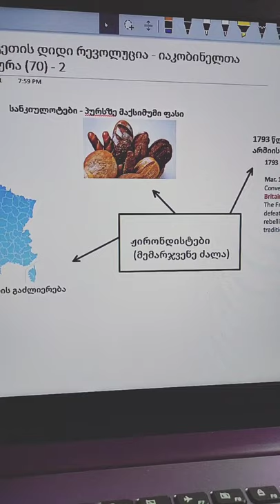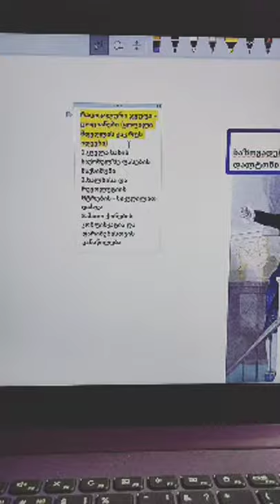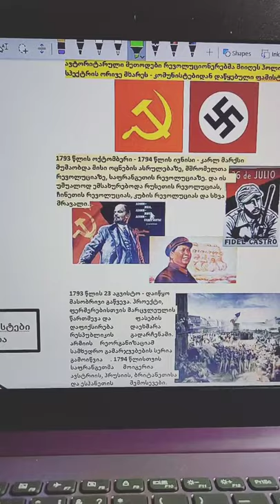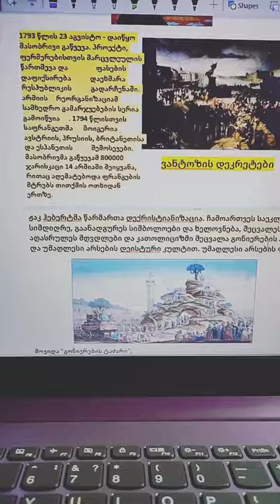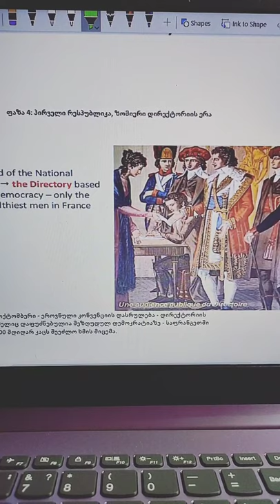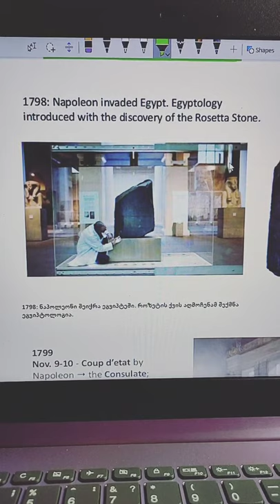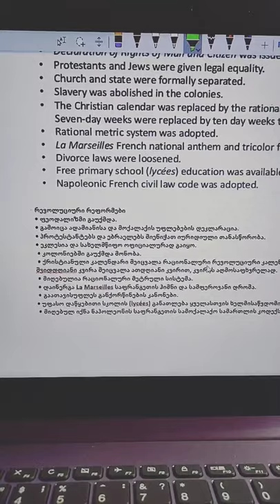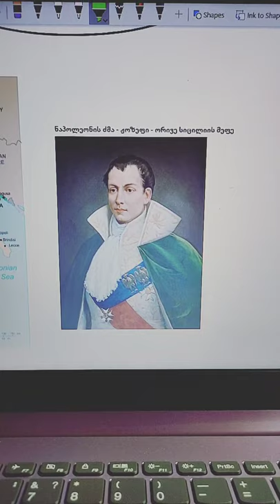საფრანგეთის დიდი რევოლუცია.იაკობინელთა მოსვლა ხელისუფლებაში, ნაპოლეონ ბონაპარტე. I კონსული. V ნაწილი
(ისტორიის პლატფორმა)

გაკვეთილები პირდაპირ ისახავს მიზნად ისტორიის აბიტურიენტთა ინტენსიურ მომზადებას ეროვნული გამოცდებისათვის!